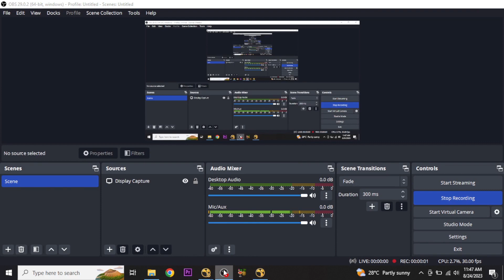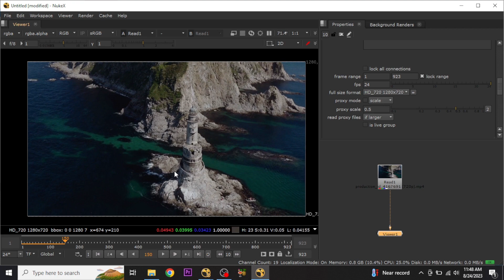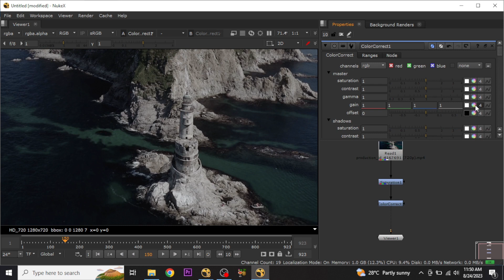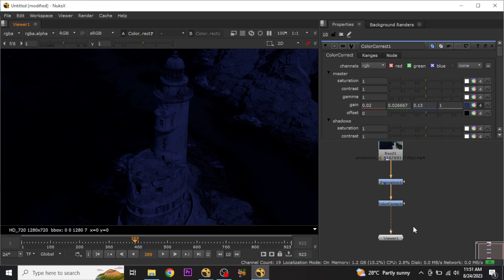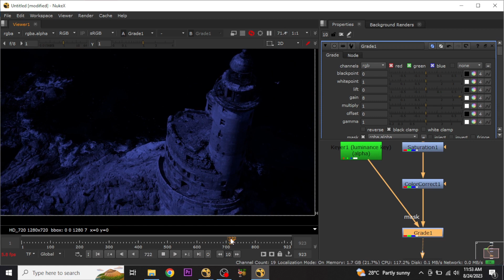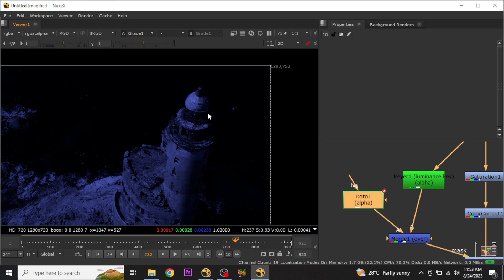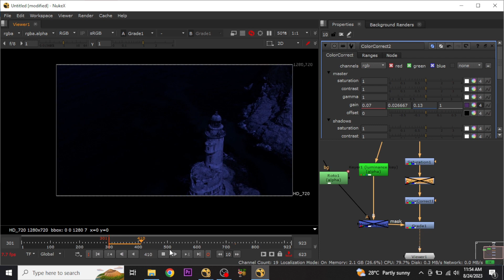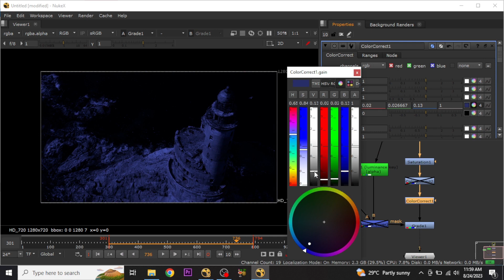Nuke Tutorial - How to convert day to night in nuke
How to convert day to night in nuke || Day to Night in nuke.

I will continue to add more topics to learn basic so that you can learn the software easily and in professional way also.